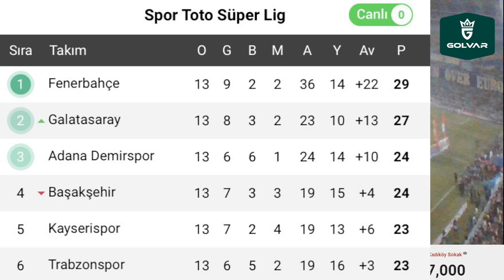SONDAKİKA Yıldız Futbolcumuz Resmen VEDALAŞTI! Yolun Açık Olsun! Jorge Jesus...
Enner Valencia Jorge Jesus ile vedalaştı!

DİYELİM Kİ SİZİN DEDİĞİNİZ DOĞRU? Yani Lig ayarlandı diyelim!
Eğer böyle ise, matematiksel olarak bugünkü maç sonuçlarını yazıyorum! AT FAVA BEKLE!!!
Konya 3-0 Kayserispor
Beşiktaş 2-0 Antalyaspor
Hatayspor 3-1 İstanbulspor
Karagümrük 1-0 Gaziantep

Fenerbahçe, Galatasaray, Başakşehir, Jorge Jesus, Emre Belözoğlu, Serdar Aziz,
Enner Valencia, Ferdi Kadıoğlu, Osayi, Serdar Dursun, Miha Zajc,
Zajc, Rossi, Pedro, İsmail Yüksek, Crespo, Arda Güler, Emre Mor, Trabzonspor,
Dünya Kupası, Villareal, Şükrü Saracoğlu, Ndayishimiye, Beşiktaş, Giresunspor,